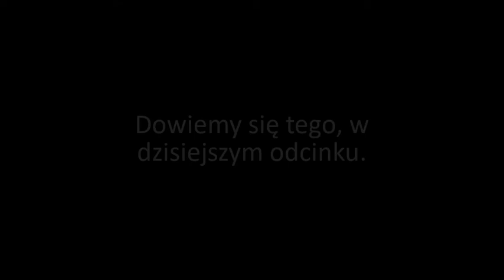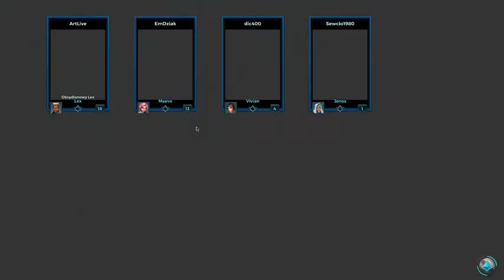Paladins - Thanos czy nie Thanos? (W: dic400, Sewcio1980, Zukato)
Chcesz o coś zapytać? Dawaj!

Xx=Mój serwer FoxHeaven=xX
IP - foxheaven.csrv.pl
WERSJA - 1.12.2

Xx-Osiągnięcia-xX

|Liczba subów|
/880 subów\

|Liczba wyświetleń|
/86000 wyświetleń\

/450 łapek\

Xx=Zapraszam serdecznie!=xX

Jeśli tak to zapraszam na mój kanał częściej :3.
Pozdrawiam:
EmDziak - Lis z pasją.